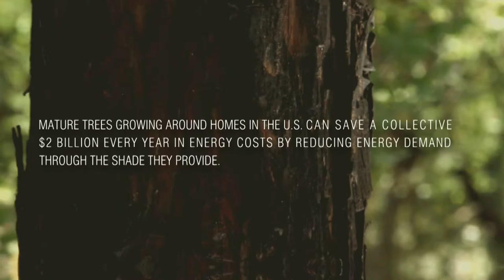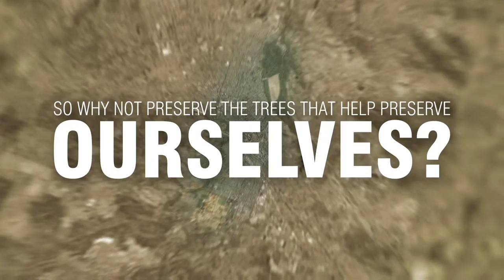Trees And Urban Cities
Cities and trees have a symbiotic relationship.

In 'Trees and Urban Cities' Isela Quijas and Ryan Ashburn explain why cities have a lot to gain from trees and forests.